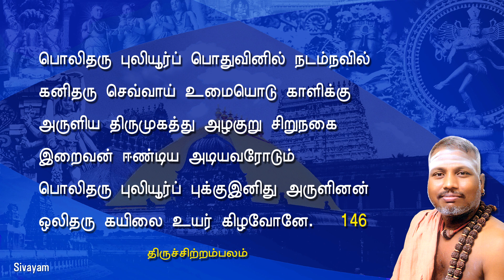Keerthi Thiru Agaval "சிவகுரு" சிவதாமோதரன் ஐயாவின் குரலில் கிர்த்தி திருஅகவல் சேர்ந்து பாடுவோம்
"சிவகுரு" சிவதாமோதரன் ஐயாவின் காந்த குரலில் தேன் தமிழ் திருவாசகம் கிர்த்தி திருஅகவல், திருவாசகம் சேர்ந்து பாடுவோம், திருக்கழுக்குன்றம்

திருக்கழுக்குன்றம்,தேசுமுகிப்பேட்டையில் சைவப் பெருங்குடியில் தெய்வத்திருவாளர்கள் சிவ குப்புசுவாமி சிவ கன்னியம்மாள் அம்மை இணையர்க்கு அருந்தவப்புதல்வராய் மலர்ந்தவர் தவத்திரு. சிவ.தாமோதரன் அய்யா அவர்கள். இளமை முதலே சைவத்தின்பால் மாறாப் பற்றும் ஆராக் காதலும் கொண்டவர். 'சிவமே' மெய்ப்பொருள் எனறெண்ணி வாழ்பவர். 'நிதியமாவன நீறுகந்தான் நீள்கழல்களே' என சிந்தித்து ஒழுகுபவர்.தம்மைச் சார்ந்தாரையும் அவ்வாறே ஒழுகத் தூண்டுபவர். சைவத் திருமுறைகள்பால் அளவிலா ஈடுபாடு கொண்டவர்.மணிவாசகர் அருளிய திருவாசகத்தை முற்றோதல் வழி தம் இசைத்திறத்தால் அகிலமெலாம் கொண்டு சேர்க்கும் அருளாளர்.

திருவாசகம் மட்டுமன்றி சுந்தரமூர்த்தி சுவாமிகள் அருளிய தேவாரத்தையும் முற்றோதல் மூலம் சைவம் போற்றும் உயரிய பணியினை அயராது ஆற்றி வருகிறார்.

பொருட்பற்றின்றி அருட்பற்றொன்றையே பற்றிவாழும் பெரும் பேறாளர்.தம் சீடர்களையும் அடியார்களையும் பேணும் சீராளர்.